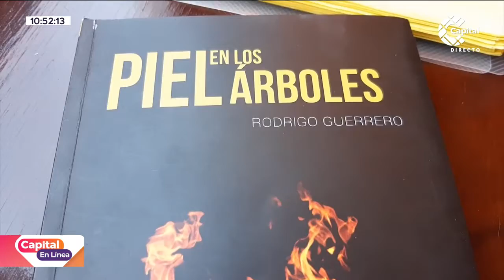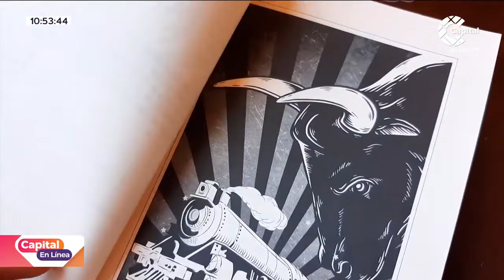El arte de escribir sobre la ciudad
CapitalEnLínea | Rodrigo Guerrero es uno de los autores más reconocidos de Soacha. En sus textos cuenta historias ciudadanas.